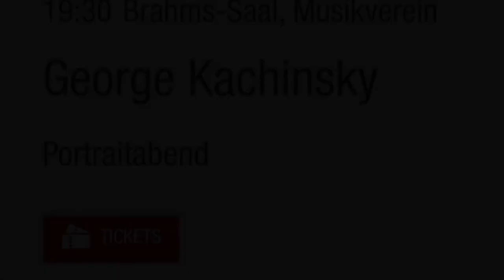Kachinsky at Musikverein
Composer’s Portray - George Kachinsky at the Musikverein of Vienna

performed by:
Madina Karbeli - soprano
Temo Kharshilaze - flute
Sandro Sidamonidze - celo
Ketevan Sepashvili - piano

For the benefin of Mary’s Meals.
Fazioli - Gustav Ignaz Stingl